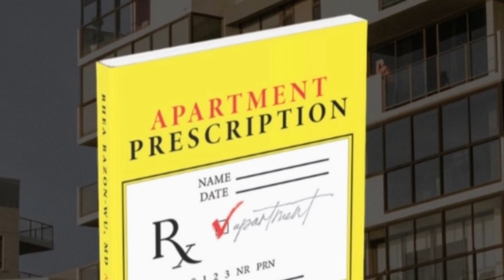Headed to 10X Real Estate Summit